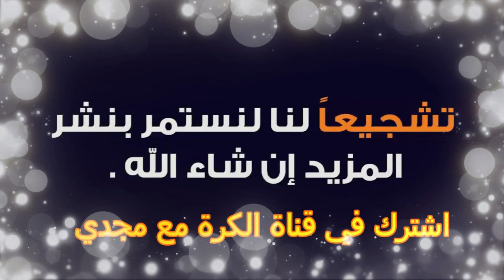تدريب فريق الخانكة والبنك الاهلي مواليد 2005 موسم 22/23